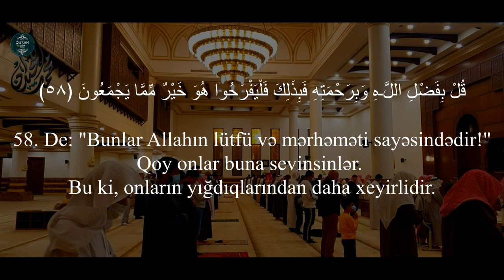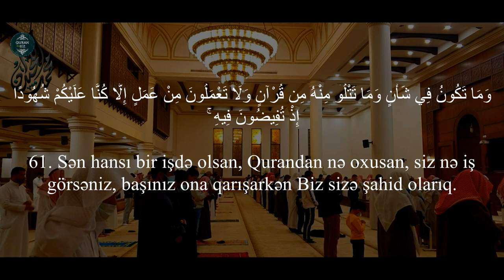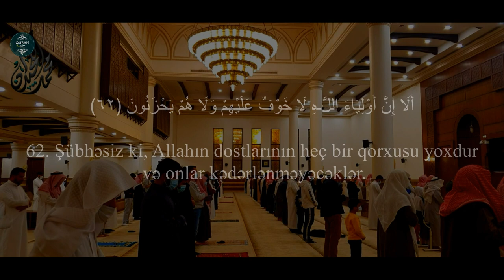Allahın dostlarının heç bir qorxusu yoxdur..Yunus surəsi (57-64) Muhammad Al Luhaidan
10. Yunus surəsi
"Yunus" surəsi, 109 ayə,

Məşhur qarilər:
İdris Abkar.
Saad Al Ghamdi
Mişari ar-Raşid
Feysal ar-Ruşud
Muhammad Al-Luhaidan
Abdul Həlim
İslam Subhi

 1. Fatihə surəsi 2. əl-Bəqərə surəsi 3. Ali-İmran surəsi 4. ən-Nisa surəsi
5. əl-Maidə surəsi 6. əl-Ənam surəsi 7. əl-Əraf surəsi 8. əl-Ənfal surəsi
9. ət-Tovbə surəsi 10. Yunus surəsi 11. Hud surəsi 12. Yusuf surəsi
13. ər-Rad surəsi 14. İbrahim surəsi 15. əl-Hicr surəsi 16. ən-Nəhl surəsi
17. əl-İsra surəsi 18. əl-Kəhf surəsi 19. Məryəm surəsi 20. Ta ha surəsi
21. əl-Ənbiya surəsi 22. əl-Həcc surəsi 23. əl-Muminun surəsi
24. ən-Nur surəsi 25. əl-Furqan surəsi 26. əş-Şuəra surəsi
27. ən-Nəml surəsi 28. əl-Qasas surəsi 29. əl-Ənkəbut surəsi
30. ər-Rum surəsi 31. Loğman surəsi 32. əs-Səcdə surəsi
33. əl-Əhzab surəsi 34. Səba surəsi
35. Fatir surəsi 36. Ya sin surəsi 37. əs-Saffat surəsi
38. Sad surəsi 39. əz-Zumər surəsi 40. Ğafir surəsi
41. Fussilət surəsi 42. əş-Şura surəsi 43. əz-Zuxruf surəsi
44. əd-Duxan surəsi 45. əl-Casiyə surəsi 46. əl-Əhqaf surəsi
47. Muhəmməd surəsi 48. əl-Fəth surəsi
49. əl-Hucurat surəsi 50. Qaf surəsi 51. əz-Zəriyət surəsi
52. ət-Tur surəsi 53. ən-Nəcm surəsi 54. əl-Qamər surəsi
55. ər-Rahmən surəsi 56. əl-Vaqiə surəsi 57. əl-Hədid surəsi
58. əl-Mucadilə surəsi 59. əl-Həşr surəsi 60. əl-Mumtəhənə surəsi
61. əs-Saff surəsi 62. əl-Cumuə surəsi 63. əl-Munafiqun surəsi
64. əl-Təğabun surəsi 65. ət-Talaq surəsi 66. ət-Təhrim surəsi
67. əl-Mulk surəsi 68. əl-Qaləm surəsi 69. əl-Həqqa surəsi
70. əl-Məaric surəsi 71. Nuh surəsi 72. əl-Cinn surəsi
73. əl-Muzzəmmil surəsi 74. əl-Muddəssir surəsi
75. əl-Qiyəmə surəsi76. əl-İnsan surəsi 77. əl-Mursəlat surəsi
78. ən-Nəbə surəsi 79. ən-Nəziət surəsi 80. Əbəsə surəsi
81. ət-Təkvir surəsi 82. əl-İnfitar surəsi 83. əl-Mutaffifin surəsi
84. əl-İnşiqaq surəsi 85. əl-Buruc surəsi 86. ət-Tariq surəsi
87. əl-Əla surəsi 88. əl-Ğaşiyə surəsi 89. əl-Fəcr surəsi 90. əl-Bələd surəsi
91. əş-Şəms surəsi 92. əl-Leyl surəsi 93. əd-Duha surəsi
94. əş-Şərh surəsi 95. ət-Tin surəsi 96. əl-Ələq surəsi
97. əl-Qadr surəsi 98. əl-Beyyinə surəsi 99. əz-Zəlzələ surəsi
100. əl-Adiyat surəsi 101. əl-Qariə surəsi 102. ət-Təkəsur surəsi
103. əl-Əsr surəsi 104. əl-Huməzə surəsi 105. əl-Fil surəsi
106. Qureyş surəsi 107. əl-Maun surəsi 108. əl-Kovsər surəsi
109. əl-Kəfirun surəsi 110. ən-Nəsr surəsi 111. əl-Məsəd surəsi
112. əl-İxlas surəsi 113. əl-Fələq surəsi 114. ən-Nəs surəsi